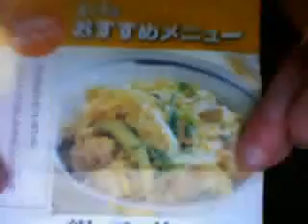JF Vlog - Sun 01 Mar 2009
My hoodie's hood is huge and funny looking, but I like wearing it.